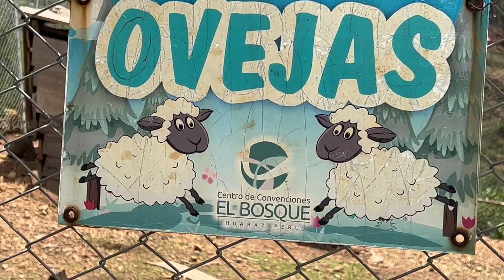Después de llegar AQUÍ no queríamos SALIR ❤️ Está en Huaraz Ancash 🏞 /restaurante el bosque 🌳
Es un hermoso lugar para ir con la familia y disfrutar💚 cerca a Huaraz 🏔  LA SUIZA PERUANA 🌳💫